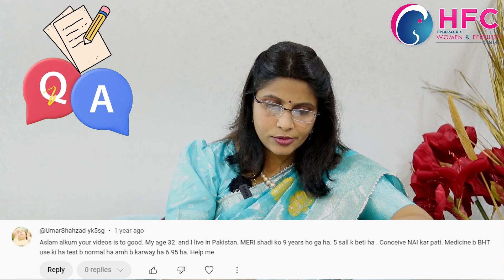What Is AMH Hormone | Normal Values For AMH Test | HFC Q& A Session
Where is AMH made?
Normal values of AMH..?
Why does AMH decrease?
Treatment options...?
AMH is also known as Müllerian-inhibiting hormone, is a glycoprotein hormone structurally related to inhibin and activin from the transforming growth factor-beta superfamily, whose key roles are in growth differentiation and folliculogenesis.
An anti-mullerian hormone test (AMH) can be done at any time in the menstrual cycle, as your amh levels are stable throughout the cycle. It is a marker for ovarian (egg) reserve and is assessed via an AMH blood test.
Can AMH change month to month?
Yes. Many women with a low AMH get pregnant naturally, though it's less likely as the score falls below “low." AMH levels vary from month to month, and a lower level doesn't say with absolute certainty that you can't get pregnant.